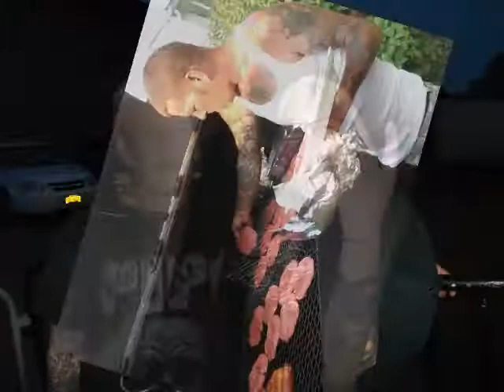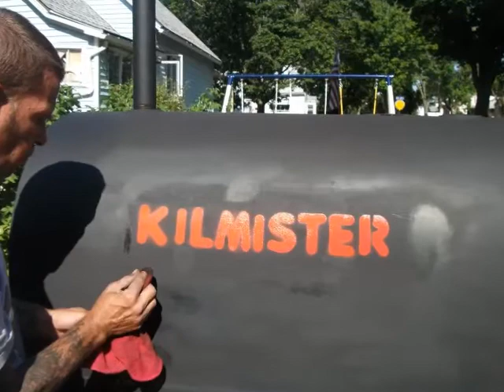MY HUSBAND AND I 19TH ANIVERSARY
Our 19th aniversary is the 19 th of Nov so I made this video for my husband William ,people had a bet that we would only last 6 months.They lost the bet.love you William